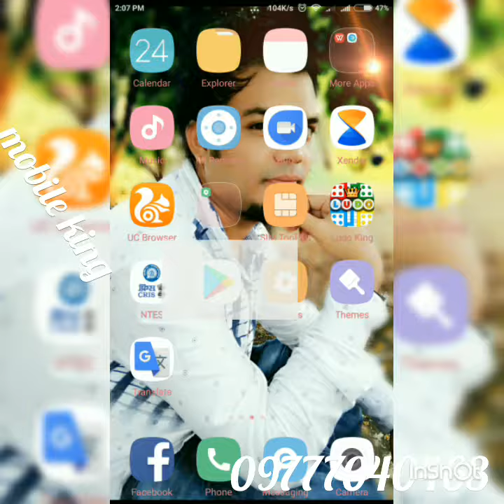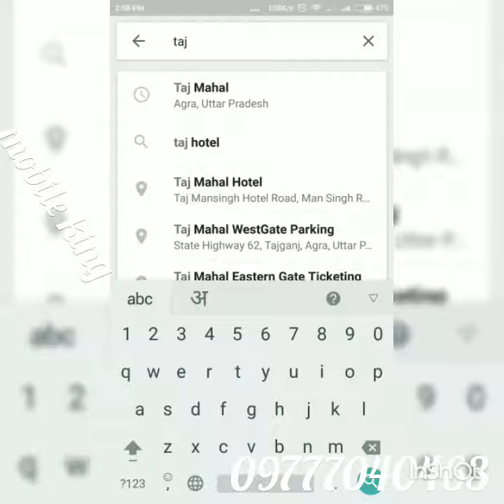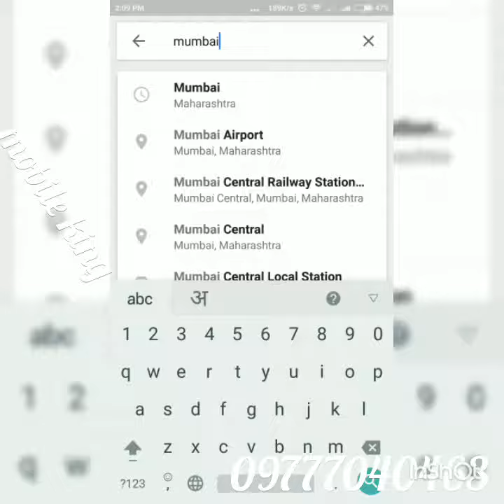Puri dunia google Map par kyse dekhh sakte hai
Hallo Dosto Aaj mai apko batau ga ki hum kis parkar apna gher ka address google Map par dekhh sakte hai